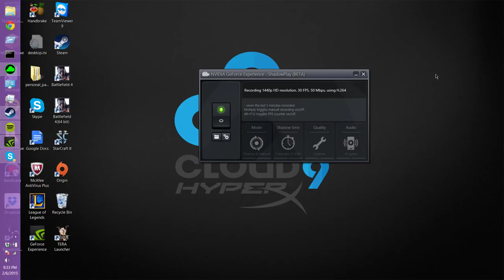Rush Henrietta Vs. Pittsford-Mendon HSL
A scrim between our two schools in the hsl